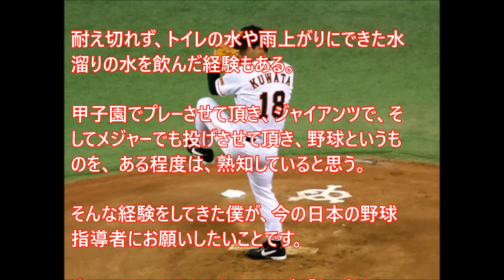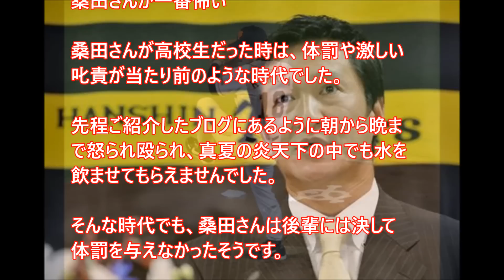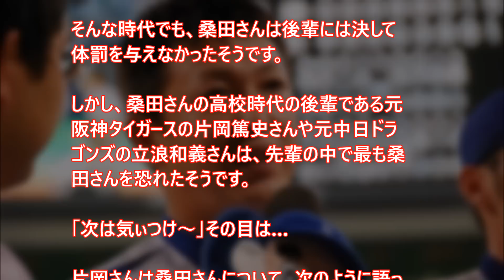非暴力の桑田真澄が後輩に誰よりも恐れられていた理由とは・・・？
PL学園での「KKコンビ」や、巨人時代の「先発三本柱」などとして数々の偉業を成し遂げてきた桑田真澄さん。　メディアなどで桑田さんは、常々体罰を無くすべきだと主張してきました。　そんな桑田さんが自身のブログで綴った「野球指導者へのお願い」をご紹介いたします。